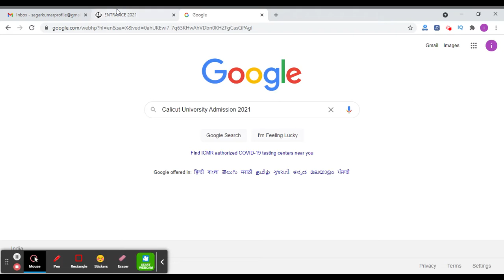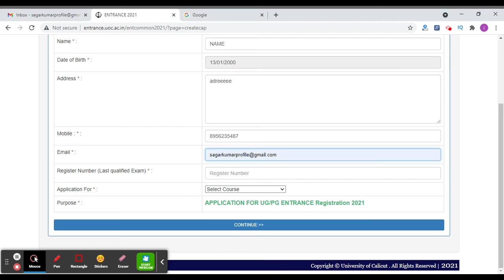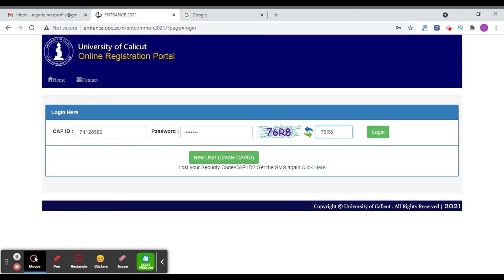Calicut University 2021 Application Form (Released) -How to Fill Calicut University 2021 Application